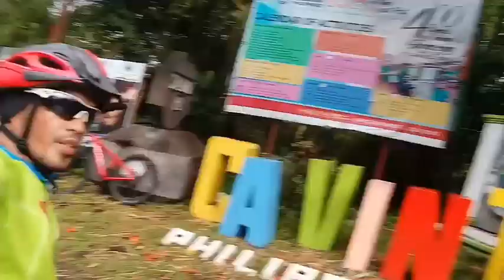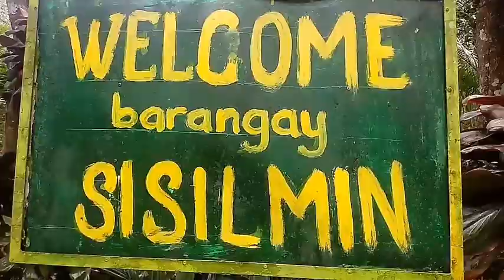Cabuyao to Cavinti rides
Biking adventure